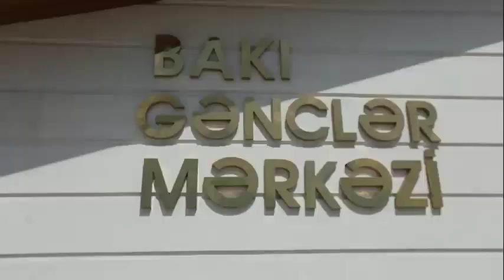Heydər Əliyevin anadan olmasının 99-cu ildönümü münasibəti ilə infotur və film nümayiş olundu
Ümummilli liderimiz Heydər Əliyevin anadan olmasının 99-cu ildönümü münasibəti ilə abidəsi önünə gül qoyuldu. Daha sonra ulu öndərin əziz xatirəsinə həsr olunmuş infotur təşkil edildi və film nümayiş olundu.